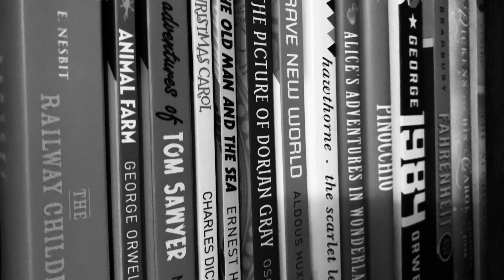Digital Code(s) Giveaway: And the Winner Is...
To celebrate the one month anniversary of my YouTube channel I decided to do a digital code(s) giveaway.

In this video I announce some upcoming video content and the WINNER of the digital code(s)!